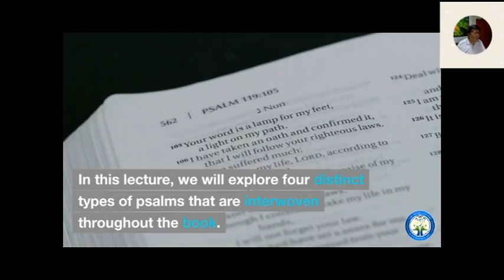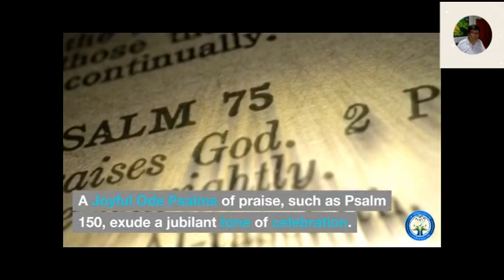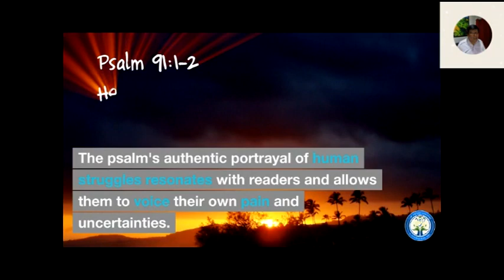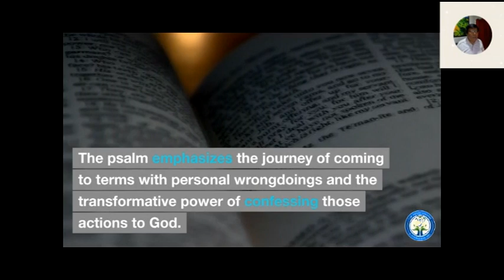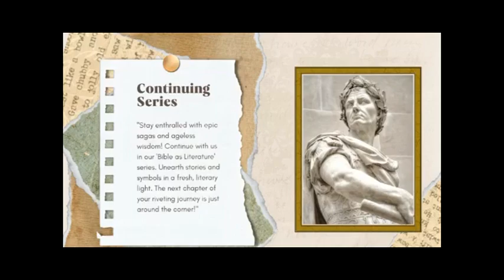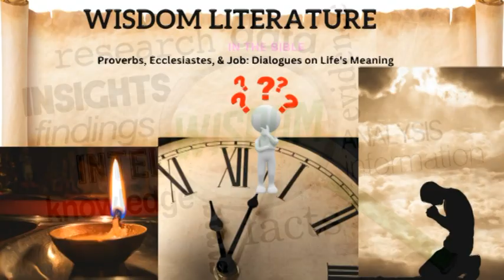12 Psalms An Anthology of Musical Expressions in the Bible | Bible as Literature in Conversation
EPISODE 12: Psalms: An Anthology of Musical Expressions in the Bible" explores the depth and diversity of human emotion captured in the Book of Psalms. This Episode series dives into the heartfelt psalms of praise, sorrow, gratitude, and wonder that comprise this sacred anthology. Discover the universal themes that continue to resonate with audiences today.
Delve into the world of Psalms with us in Episode 12, where the ancient hymns and prayers take on a life of their own, stirring the souls of believers with their sincerity and poetic brilliance. Whether you're looking for solace, seeking joy, or celebrating the wonders of creation, the Psalms provide a voice to every human experience.